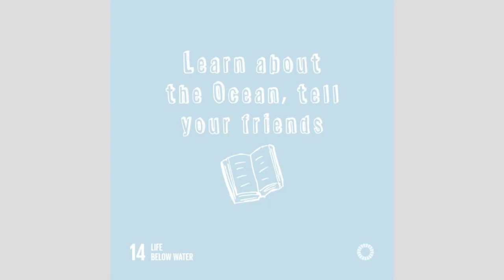World Oceans Day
Together we can make a difference. Let's create a wave of change, the tides are changing. Today we're celebrating World Oceans Day 2023.
Our naeachievers in Years 1, 3, 4, 7 and 8 have worked individually and collaboratively as well as cross-phase to produce ocean-inspired artwork to raise awareness of SDG 14: Life Below Water.